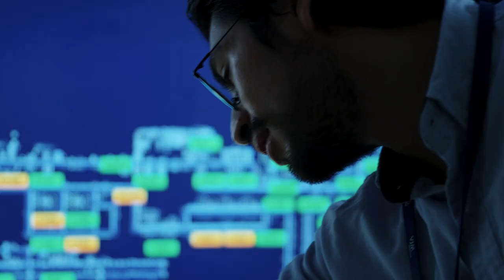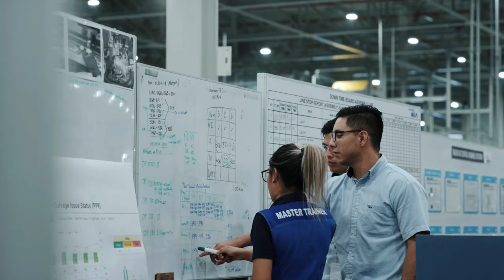[GLOBAL HYUNDAI WIA] 현대위아 멕시코 법인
멕시코 몬테레이주에 위치한 현대위아 멕시코법인은 빠르게 늘어나고 있는 중남미 지역 수요에 대응해 자동차 엔진과 등속조인트, 소재 사업을 담당하고 있습니다.